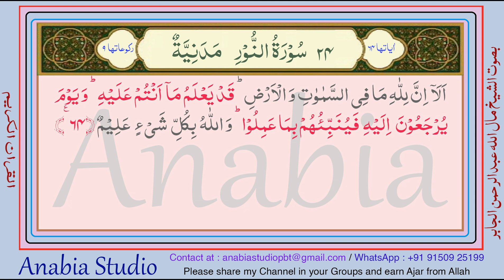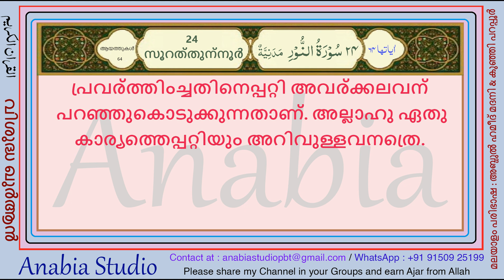KR 1038 Malayalam s024 63 64